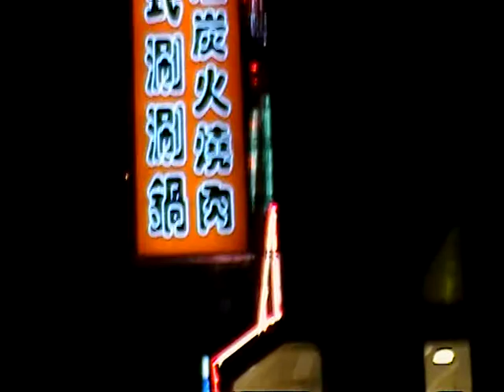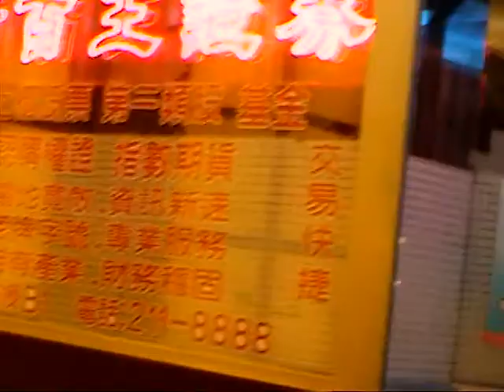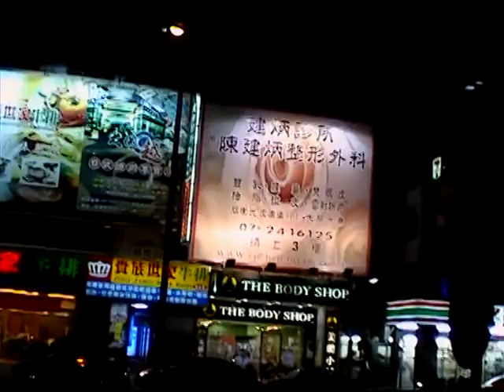牛乳大王発見！(2004年10月)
台湾・高雄に出張に行きました。かねてから行きたいと思っておりました、ファーストフード店・「牛乳大王」を発見！ハンバーガーにポテト、そしてデザートを買い、その後、高雄の街を歩きホテルに戻りました。夜、ビデオを持ちながらの1人歩きでしたが、特に危険は感じませんでした。けれど、やはり治安上、夜の1人歩き＋観光地以外のビデオ撮影は控えた方がいいと思いましたね＾＾；